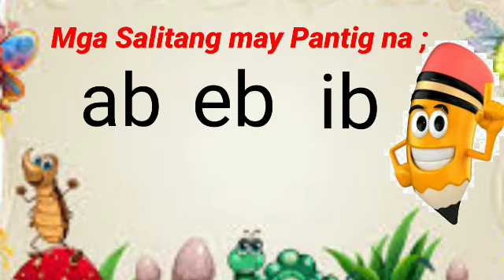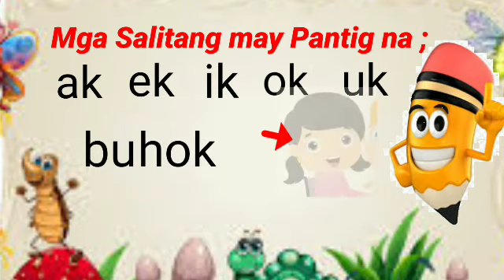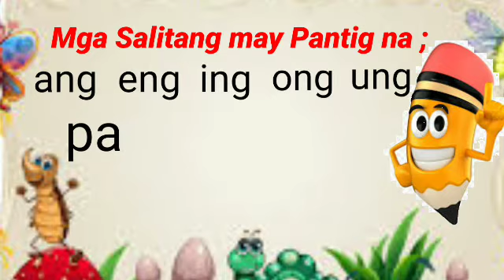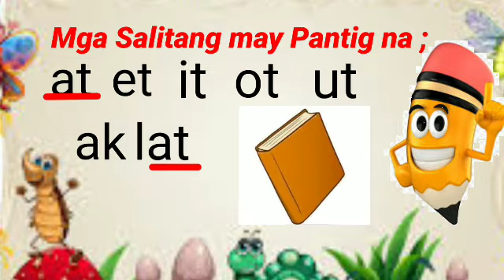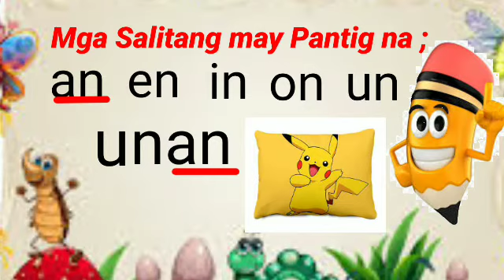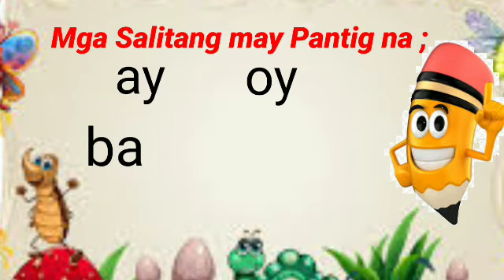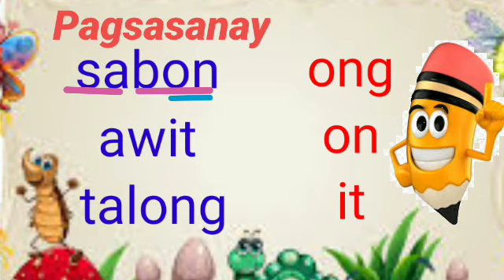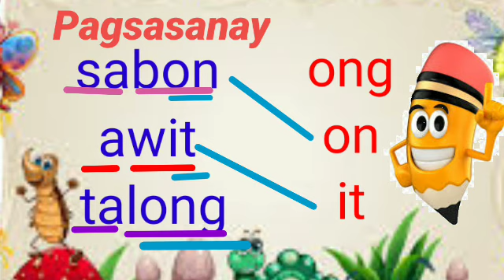Mga Salitang may Pantig na...